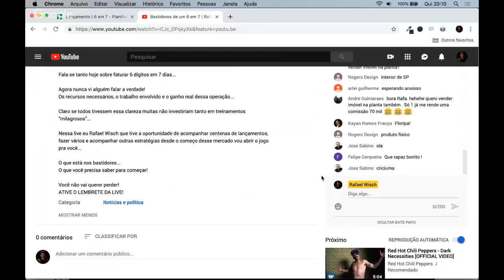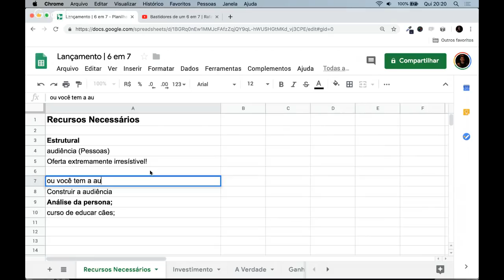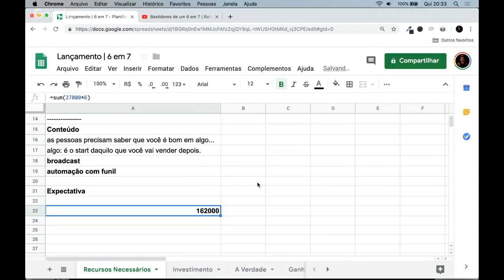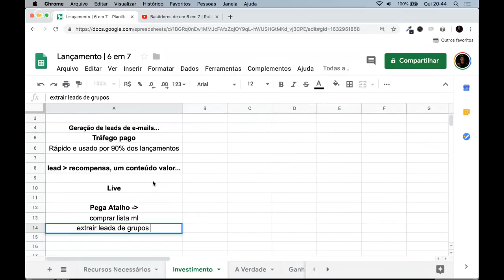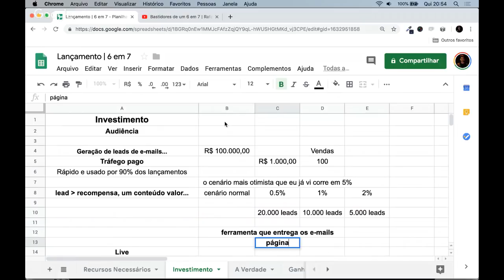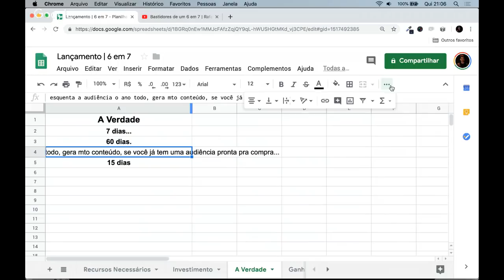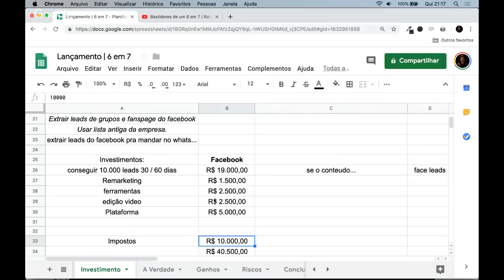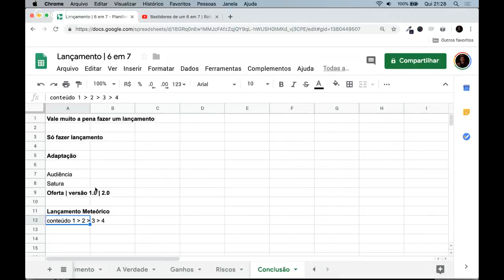A Verdade por trás de um 6 em 7 | Rafael Wisch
Fala-se tanto hoje sobre faturar 6 dígitos em 7 dias...

Agora nunca vi alguém falar a verdade!
Os recursos necessários, o trabalho envolvido e o ganho real dessa operação...

Claro se todos tivessem essa clareza muitas não investiriam tanto em treinamentos “milagrosos”...

Nessa live eu Rafael Wisch que tive a oportunidade de acompanhar centenas de lançamentos, fazer vários e acompanhar outras estratégias desde o começo desse mercado vou abrir o jogo pra você...

O que está nos bastidores...
O que você precisa saber para começar!

Você não vai querer perder!
ATIVE O LEMBRETE DA LIVE!